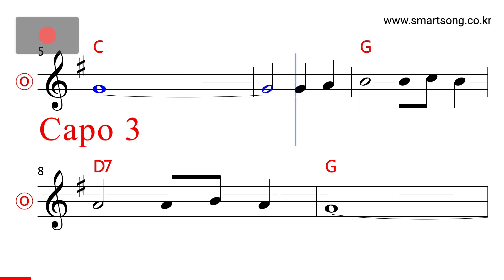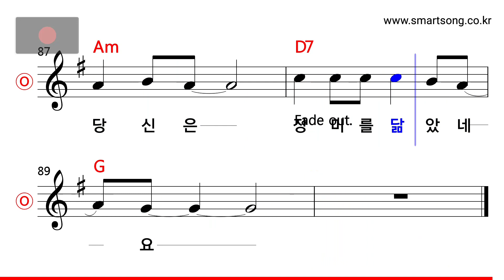사월과 오월 - 장미 MR